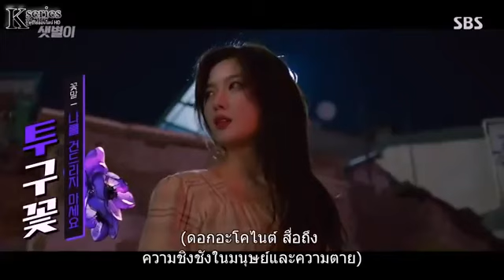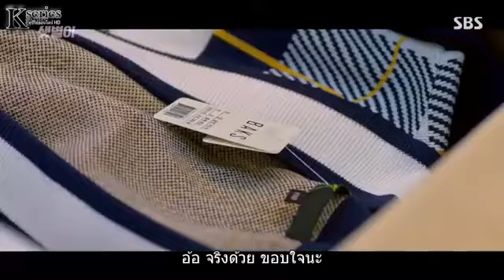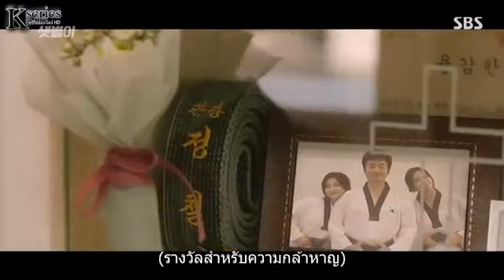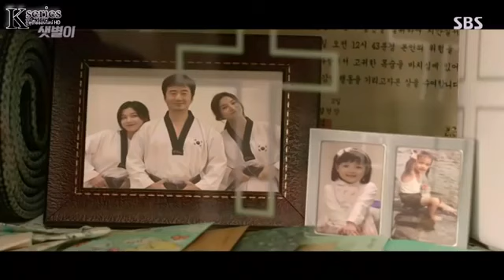ซีรีย์เกาหลี|Backstreet Rookie สะดุดรัก 24 ชั่วโมง ซับไทย Ep 3ซับไทย OMG Series HIGH